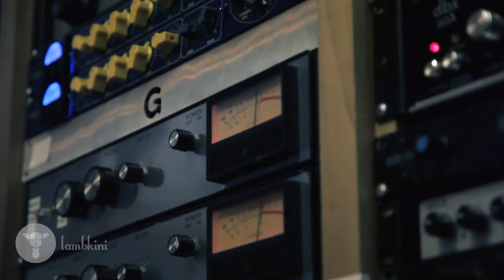Behind the Glass with Adrianne Lenker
Adrianne Lenker performs "Indiana" live at Studio G Brooklyn

for free audio download

Cameras: Rachael Counce, Kyoko Takenaka & Juliet Janiszewski
Performance Edit & Color: Waffle Media
Producer: Mark D'Souza & Rachael Counce

Tracked & Mixed by Tony Maimone at Studio G Brooklyn
Mastered by Dan Millice at Engine Room Audio